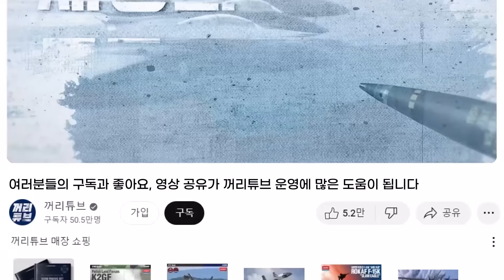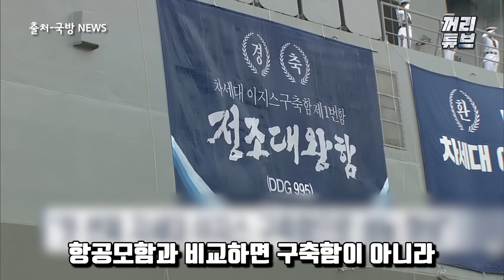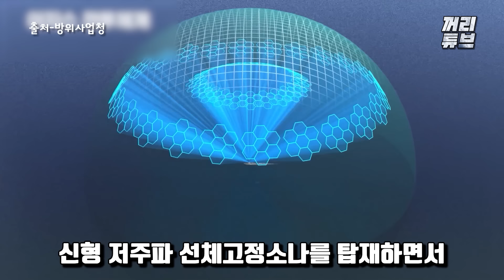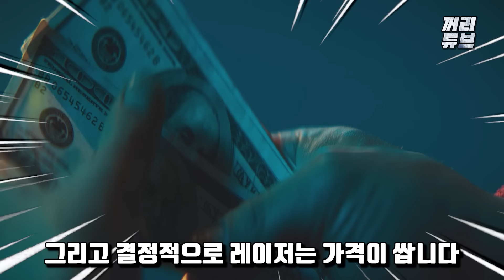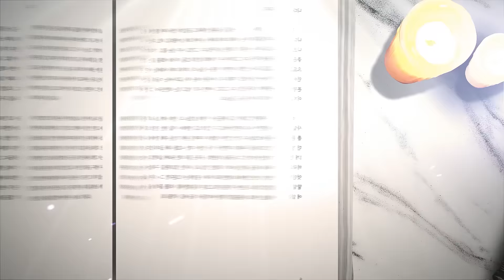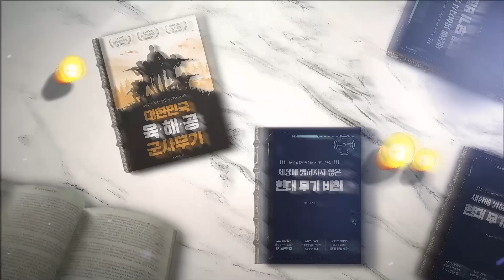[1부]대만 '항모 킬러' 스텔스 코르벳, "절대 中항모 못잡는다"